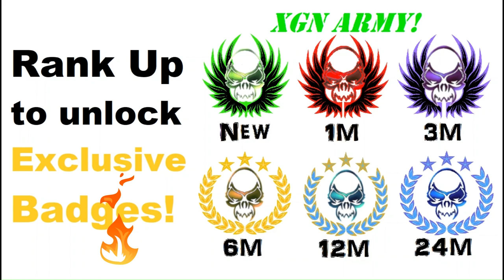XGN YT channel Trailer 2024! (1) Rank-up in XGN Army!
XGN YouTube Channel trailer - Top 1% skill Xbox gameplay, learn how to unlock rewards, and witness MAX Rank grinds of Mortal Kombat 1, Halo MCC, MK11 and Gears of War PLUS various new games from a top professional player!
Xtreme gaming on Xbox Series X - this is XGN! XGN Army is the youtube channel membership. This provides exclusive PERKS for our loyal members. Don't just be an unranked subscriber, rank up today in the XGN Army!